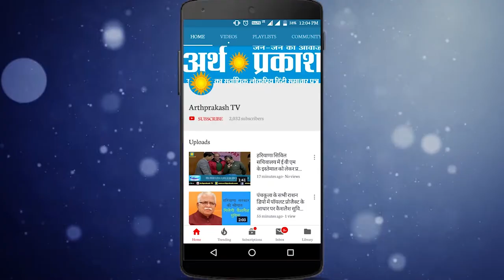BREAKING पानीपत में फर्जी ASI बन 10 लोगों से लाखों लूटने वाले चढ़े पुलिस के हत्थे